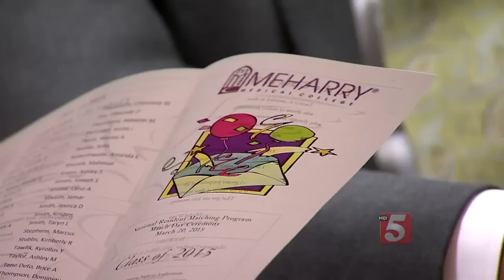Match Day At MeHarry Medical College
Much like the anticipation of Signing Day for athletes, Match Day for medical students is the beginning of a new journey.